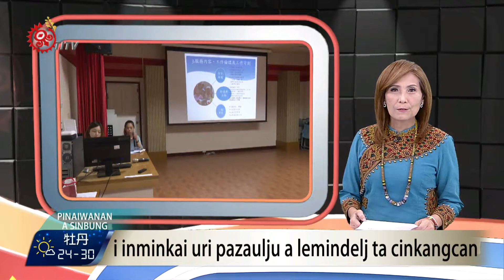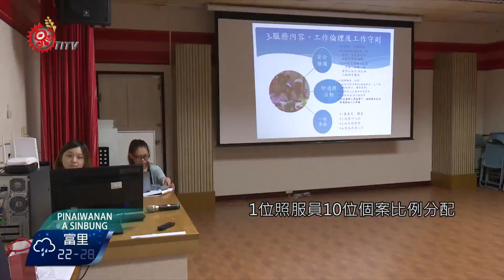原民會106年下半年 核定新增50文健站 2017-09-15 Paiwan TITV 原視族語新聞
原民會106年下半年 核定新增50文健站
i inminkai uri pazaulju a lemindelj ta cinkangcan

為了提升原鄉部落照顧品質，原民會在106年下半年度，核定通過新增50處文化健康站，補助近3600萬元經費，原民會主委表示，在原鄉及都會區分別增設43站、及7站，提升各地區原住民族長者的照顧水準。

另外原民會主委提到，文健站營運預算，由長照基金支應，服務人員的薪資也從日薪改為月薪制，從原本僅1萬2千元的薪水，提升到2萬2千元。不過長期關注部落長照議題的族人表示，受過90小時長照服務的訓練，取得照顧服務員證書，文健站服務員，除了照護工作還要處理行政作業，只領2萬2千元的薪水實在太低。

但原民會提到新增文化健康站，也提供了132個就業機會，人力安排也會依照1位照服員10位個案的比例來分配，未來也會另聘處理行政作業人員，希望在109年達到380個文化健康站的目標，提供更好的就業保障，以及原鄉照顧品質。